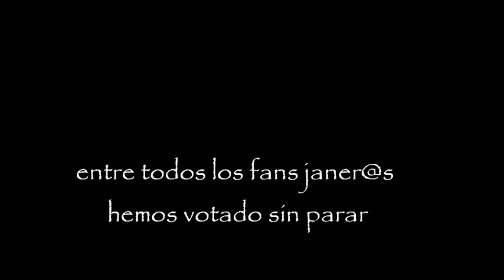David Janer ganador en los premios el televisero.com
gran ganador